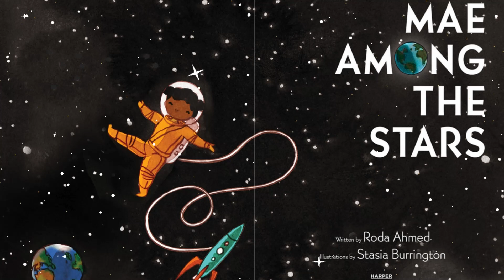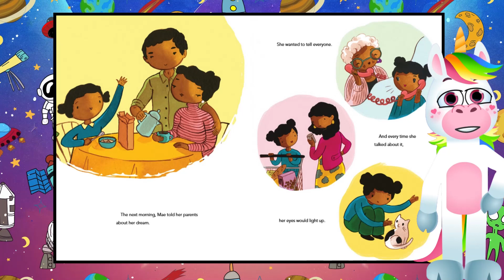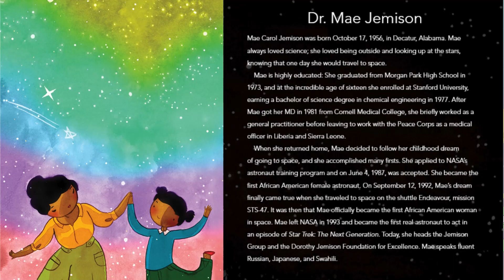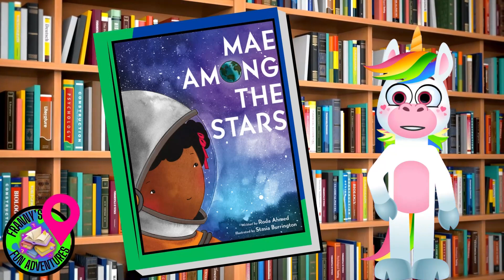Mae Among the Stars| By Roda Ahmed| Animated Read Aloud for Kids